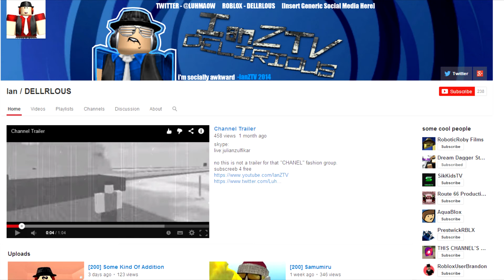DEL PLZ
TEECH ME PLZZZZZZZZZZZZZZZZZZZZZZZZZZ